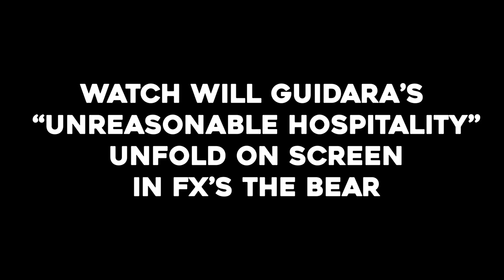The Real Story Behind S2E7 of FX's The Bear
Will Guidara's book "Unreasonable Hospitality" comes to life on the screen in the new season of @FXNetworks "The Bear". The original story involves Will serving an NYC street hot dog to a table of out-of-town diners at his four-star restaurant, fearful they didn't experience all New York had to offer (check it out Might sound like a crazy idea but when you realize you're not just serving food, you're creating memories, unreasonable hospitality begins to take form. FX took this unbelievable story and adapted it for the world to see!

Will Guidara is a Restaurateur, Entrepreneur, and Author. He is the co-owner of Make It Nice, a hospitality group that currently includes Eleven Madison Park, the NoMad restaurants, and Made Nice.

While running the restaurant Eleven Madison Park, Will Guidara discovered the remarkable power of giving people more than they expect, and used this idea of Unreasonable Hospitality to turn a struggling two-star brasserie into the #1 restaurant in the world. This radical reinvention was a true partnership between the kitchen and the dining room, creating memorable, over-the-top, bespoke hospitality. Today, every business can choose to be a hospitality business—we can all transform ordinary transactions into extraordinary experiences. In his presentations, Guidara urges us all to find the magic in what we do—for ourselves, the people we work with, and the people we serve.